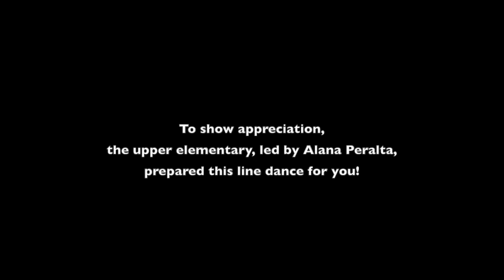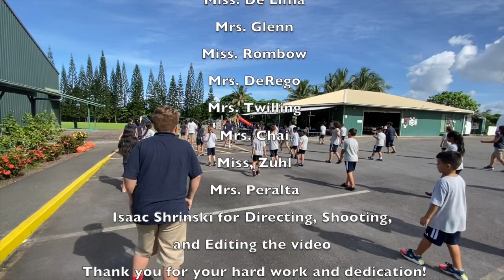2020 Veterans Day Program - Christian Liberty Academy - Keaau, Hawaii